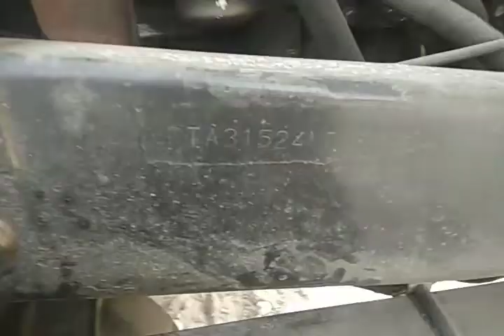ENGINE number and CHASSIS number location of Tata Cummins Engine Tata 713 c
Tata comins  engine ka Engine number and chassis number location aur uska vivaran.
Tata 713C  ka engine number and chassis number location